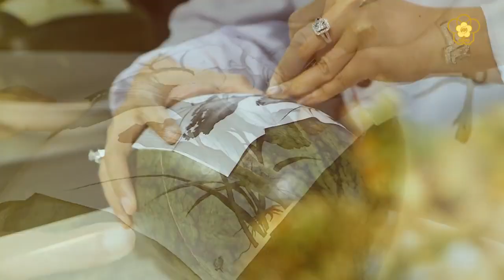Cách Khắc dưa hấu 2D nghệ thuật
Cách Khắc dưa hấu 2D nghệ thuật  - Video học thực hành của lớp Kỹ thuật chế biến món ăn Việt Nam - Trường Saigontourist
Điện thoại: 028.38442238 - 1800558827 (miễn phí)